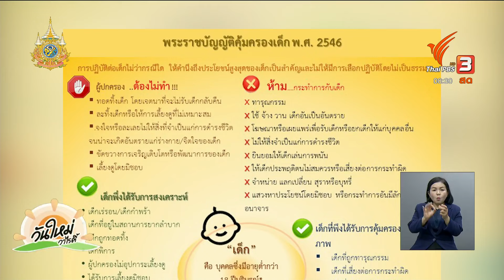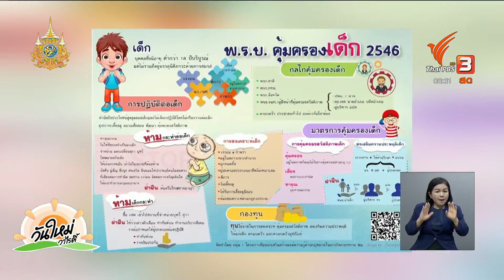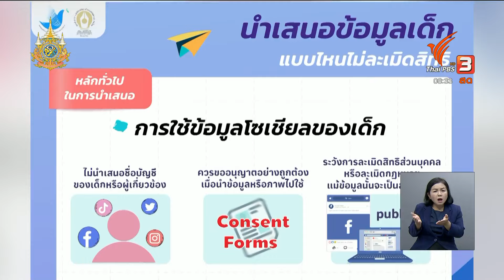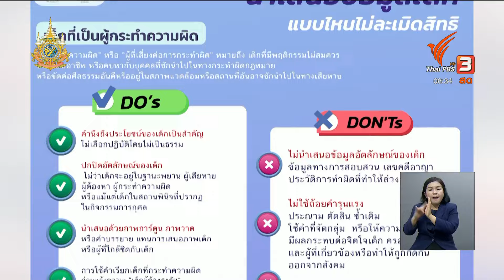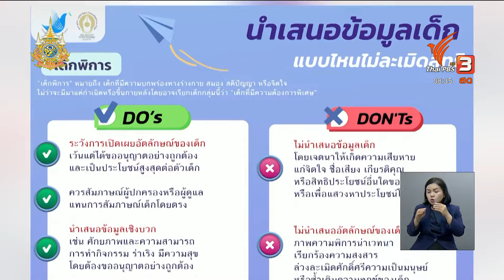ถอดเสื้อผ้าเด็กต่อหน้าสาธารณชน ละเมิดสิทธิเด็กอย่างไร ? | รู้ทันกันได้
แม้จะมีกฎหมายเกี่ยวกับเด็กมากมาย แต่สิทธิเด็กขั้นพื้นฐานมี 4 เรื่องที่ทุกคนควรรับรู้และยึดถือปฏิบัติ ได้แก่ สิทธิที่เด็กจะมีชีวิตรอดปลอดภัยตั้งแต่คลอด, สิทธิที่จะได้รับการปกป้องคุ้มครอง จากการล่วงละเมิดและการทารุณกรรมทั้งร่างกาย และจิตใจทุกรูปแบบ, สิทธิที่จะได้รับการพัฒนาสนับสนุนด้านการศึกษาตามมาตรฐาน และสิทธิที่จะมีส่วนร่วม แสดงความคิดเห็นได้อย่างเสรี แต่จากกรณที่เกิดขึ้นนอกจากจะถูกมองว่าเป็นการละเมิดสิทธิเด็กบางประการแล้วจะมีการละเมิดข้อกฎหมายใดอีกบ้าง ร่วมพูดคุยกับทนายพีท พีรภัทร ฝอยทอง